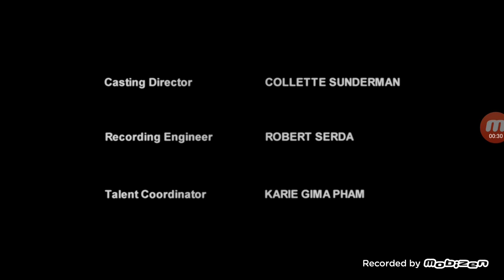Samurai Jack Season 2 End Credits (2002)